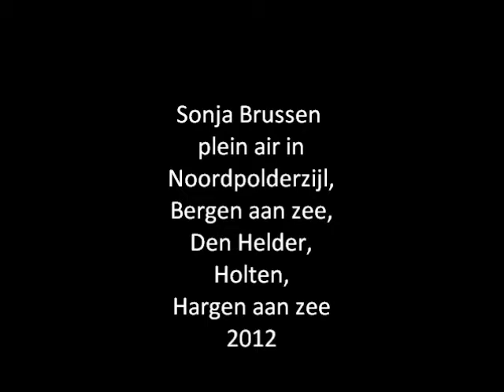Plein air with Sonja Brussen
Plein air painting in the Netherlands a while ago...a small impression from oa the Waddensea
Sonja Brussen Plein Air Impressionist